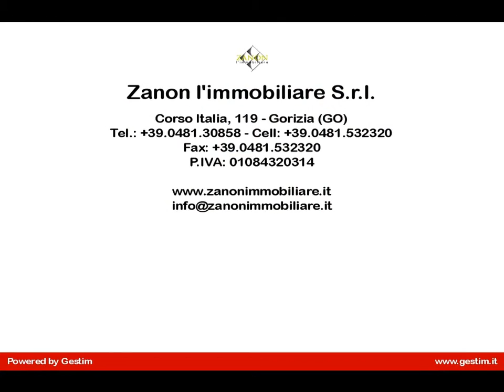Appartamento in Vendita a Gorizia (GO)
Gorizia, Via Vittorio Veneto, proponiamo in vendita appartamento al quinto piano così composto:
- atrio, soggiorno, cucina, disimpegno, due camere da letto, bagno e terrazza.
Cantina al piano seminterrato.
Garage al piano terra.
Riscaldamento centralizzato.
La palazzina è servita da ascensore.
L'immobile è situato nel cuore della città, vicinissima a bar, supermercati, macellerie, negozi, farmacie, banche, scuole, palestre ecc.
Classe energetica F Epgi 153,5581 kwh/mq; Epe 19,708 kwh/mq*a; Epi 88,321 kwh/mq*a.